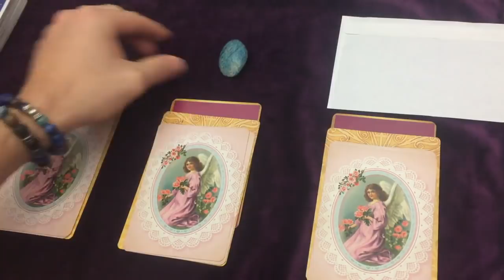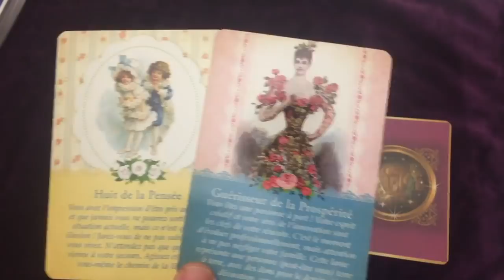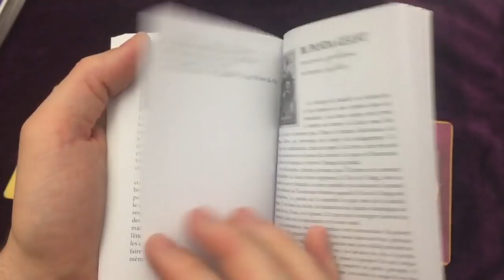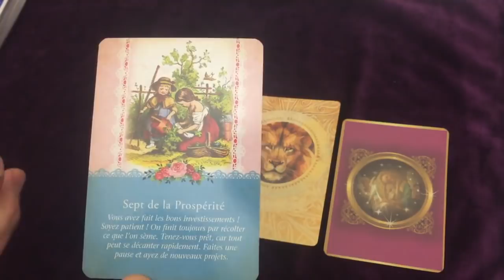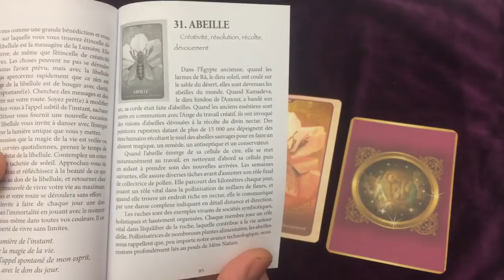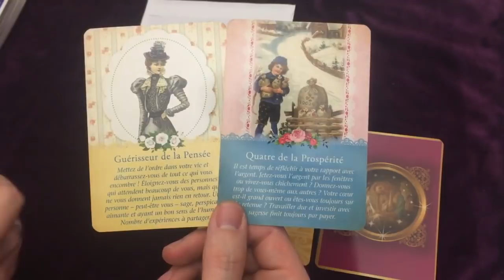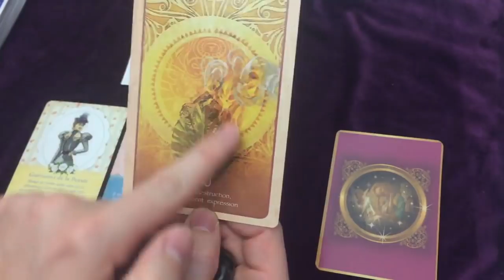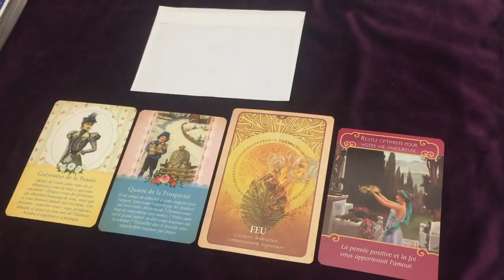Guidance Amour💜Evolution Relationnelle💌choisis un objet / Intemporel